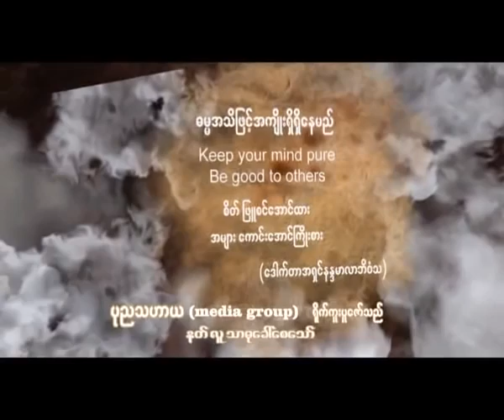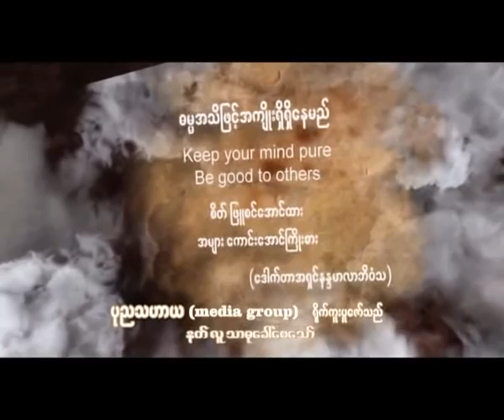အာနာပါနဿတိသုတ် အနှစ်ချုပ် အပိုင်း ၂ (ပါမောက္ခချုပ် ဆရာတော် ဘဒ္ဒန္တ ဒေါက်တာနန္ဒမာလာဘိဝံသ)